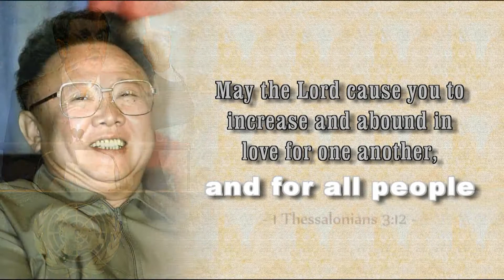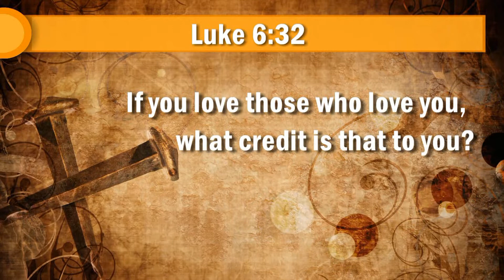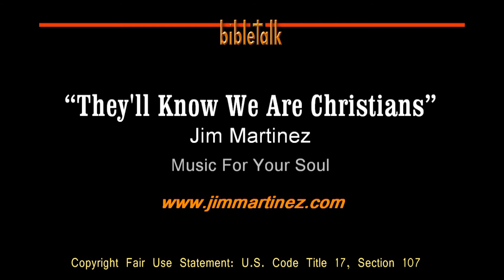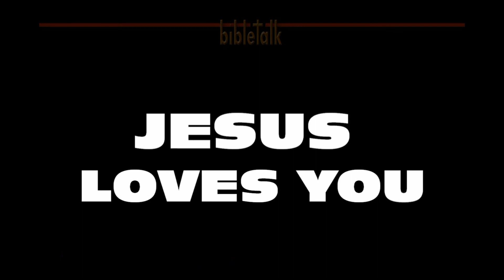To Love the Unlikeable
Christians are called to love those who are completely unlovable - not even likeable. Beyond tough, it's impossible without the love of God filling us. They will know that we are Christians by our love!